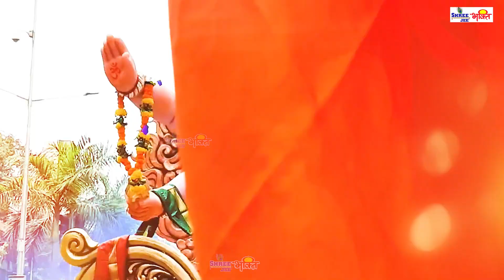बुधवार स्पेशल : श्री गणेश अमृतवाणी : गणेश भजन : Shree Ganesh Amritwani : Ganesh Bhajan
YouTube पर विशेष भक्ति सामग्री के लिए बेहतरीन गंतव्यों में आपका स्वागत है। विश्वास, धर्म, भक्ति ये केवल शब्द नहीं हैं, वे हमारे अधिकांश के लिए जीवन का एक तरीका हैं। हमारे जैसे बहु सांस्कृतिक देश में, हमारे पास सद्भाव में एक साथ रहने वाले विभिन्न धर्मों के विश्वासियों और अनुयायियों हैं। हम में से अधिकांश के लिए, धर्म वह है जो हम अभ्यास करते हैं या नियमित रूप से पालन करना चाहते हैं; यही कारण है कि हमारा भक्ति चैनल इस आवश्यक आवश्यकता को पूरा करता है। भजन से लेकर लाइव आरती तक, भक्ति गीत दुनिया भर में दर्शकों की एक विस्तृत श्रृंखला के लिए प्रीमियम भक्ति सामग्री प्रदान करता है।। इसके अलावा, यह गाने, आरती, भजन, मंत्र, और बहुत कुछ जैसे धार्मिक संगीत सामग्री सुनने और समर्पित करने के लिए एक मंच भी प्रदान करता है। भारत की पवित्र भूमि से भक्ति गीत, आरती, भजन और श्लोकों के साथ अपनी आत्मा को ऊपर उठाएं।

प्रतिदिन इस तरह के मनभावन वीडियो की सूचना पाने के लिए हमारे चैनल की सदस्यता लें।